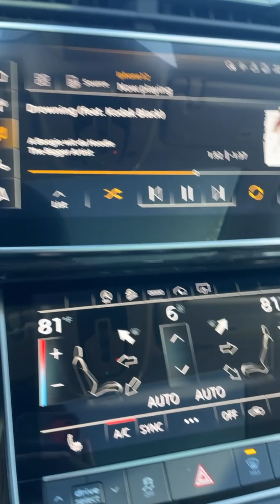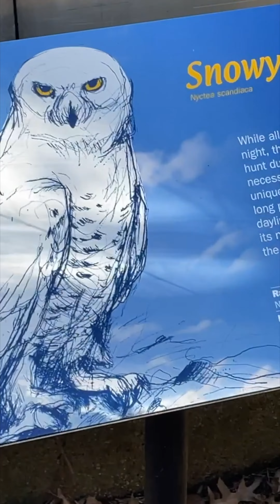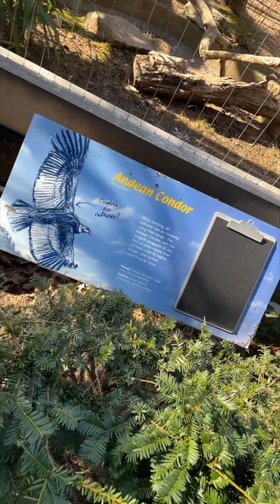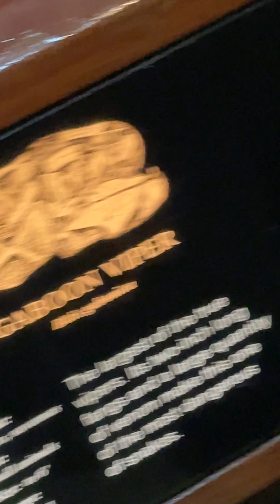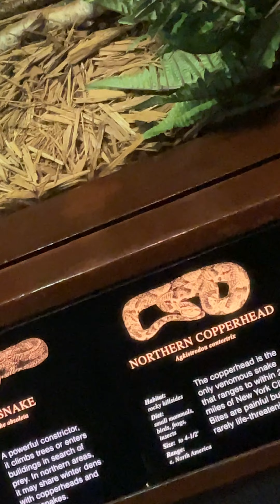Razor Visits Bronx Zoo With Arieana and The Fam (2021)